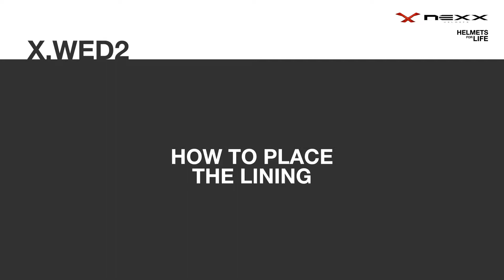X.WED2 - Place Lining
Place Lining Tutorial